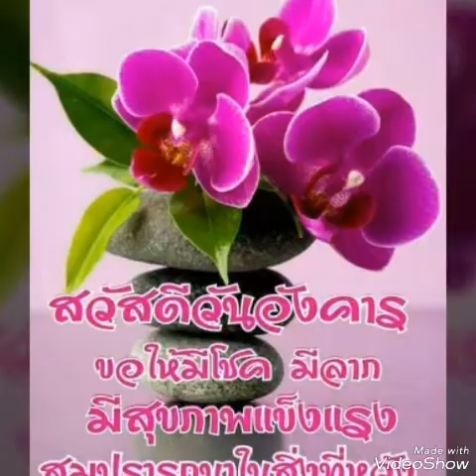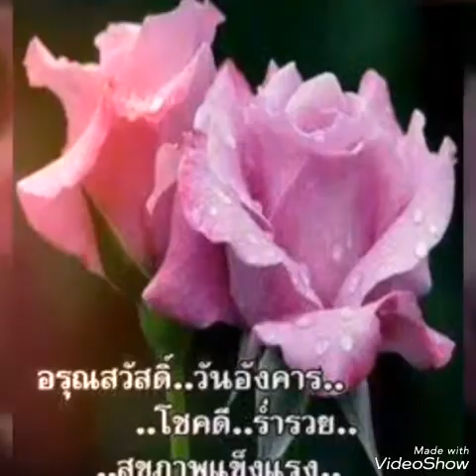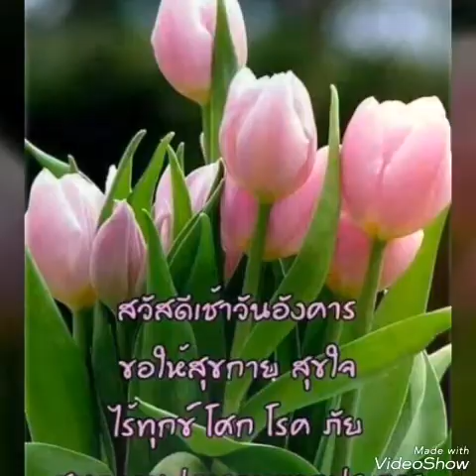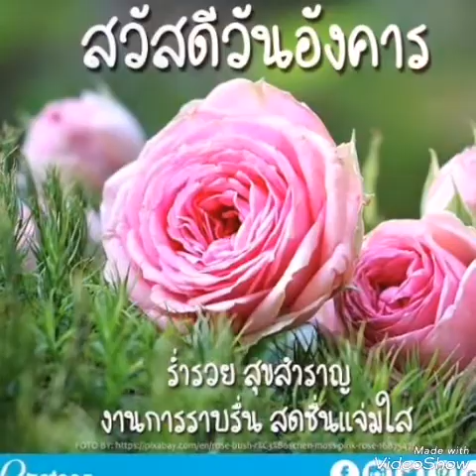"เดียวดาย" พัณนิดา สวัสดีวันอังคาร